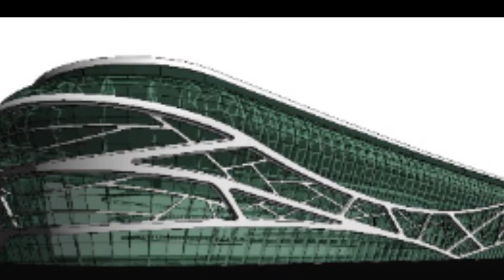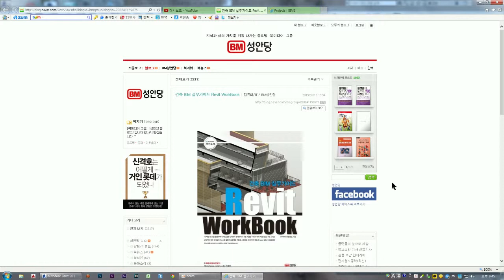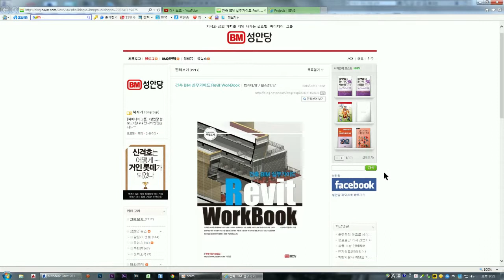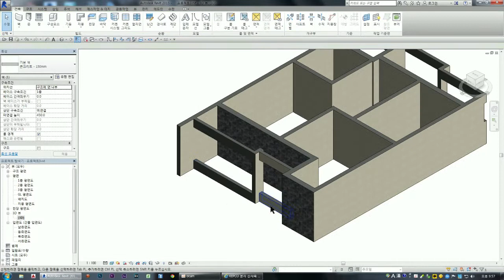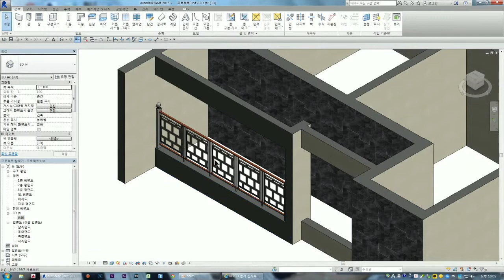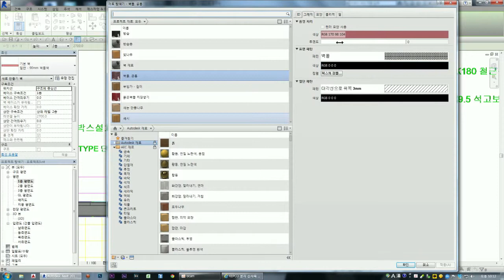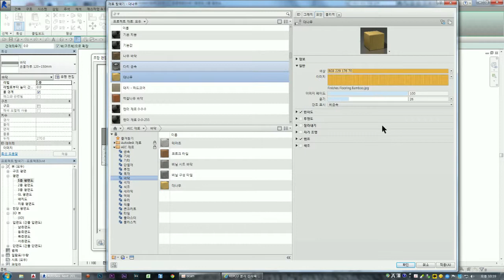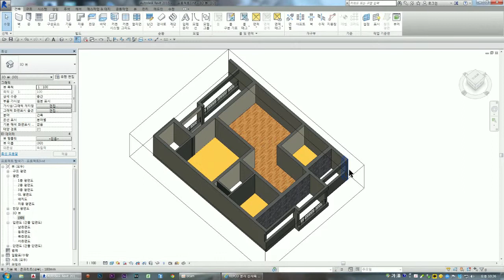Autodesk Revit 2015 동영상 강좌 025 공동주택 단위세대 인테리어-02